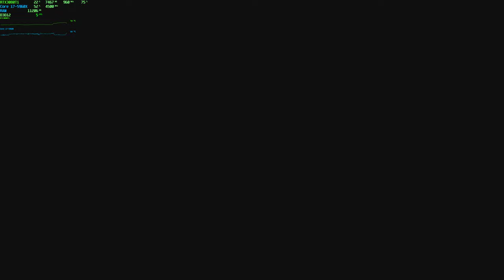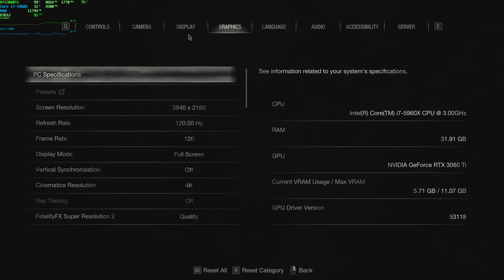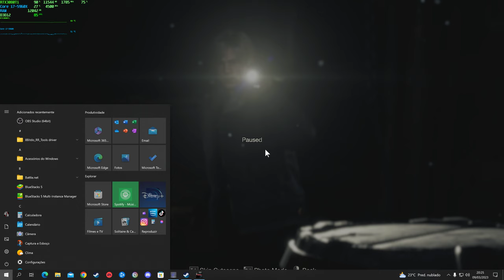Resident Evil 4 Remake 'Chainsaw Demo' Gameplay no Commentary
GPU: NVIDIA GeForce RTX 3080 Ti
CPU: Intel(R) Core(TM) i7-5960X CPU @ 3.00GHz
Ram: 32 GB RAM
Screen Resolution: 3840 x 2160, 120Hz
OS: Windows 10 Pro